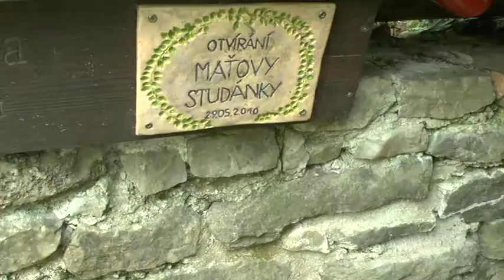OTEVÍRÁNÍ STUDÁNEK S PUMPAŘI PADOCHOV